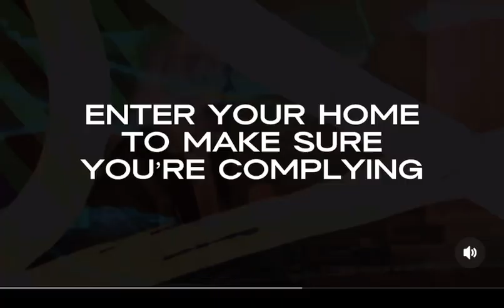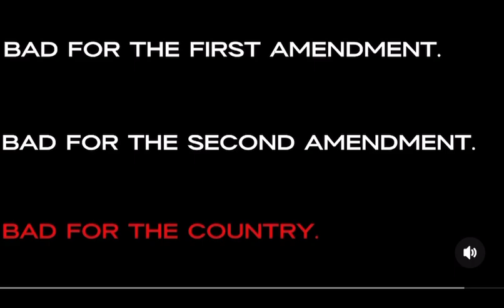Vote blue and this will happen